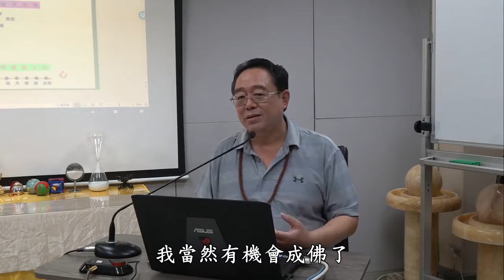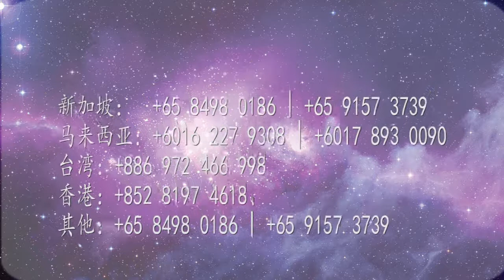NewAge新時代也是佛法？外星人也還只是天人層次！ - 張卜生教授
問：過去學生曾接觸過一些所謂新時代運動的書籍與靜坐教派，因為這些書中多提到一些高靈、大我、造物者、神、一切萬有、基督/神的兒子等字眼，甚至在臺灣有名的奇蹟課程對於佛法內容亦有不同的解釋和族群，這些新時代的部分來自於佛法（例如在西方社會廣為流行的正念），所講的內容亦和佛法有相似，想請問老師身為佛教徒對於這些東西我們應抱持這樣的態度呢？

師：佛法，只有一個根本法，叫「三根本學」。所有的門派，你問無論淨土宗、密宗還是律宗，所有的宗派無非就是一個三根本。三根本學裡面，第一是什麼：「戒」；第二是什麼：「定」；第三：「慧」。佛法離開「戒、定、慧」，不是佛法！不管他現在是貼了佛的標籤，還是貼的是別的一個修煉派的一個標籤，他有沒有這三根本學在裡面，就這三個根本法.